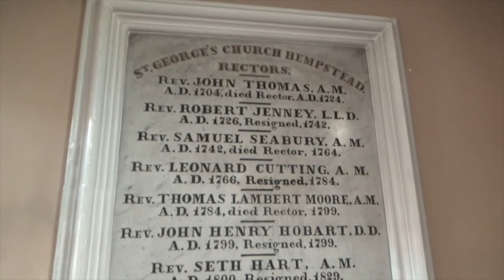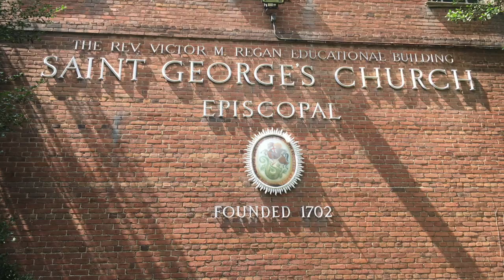St George's Church